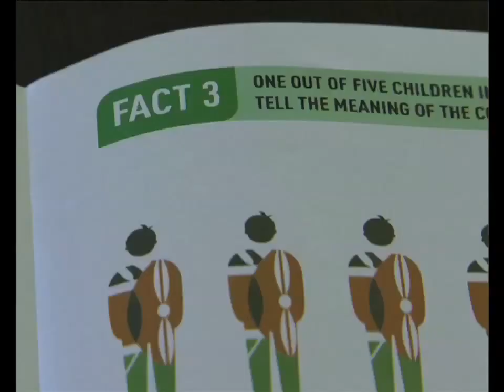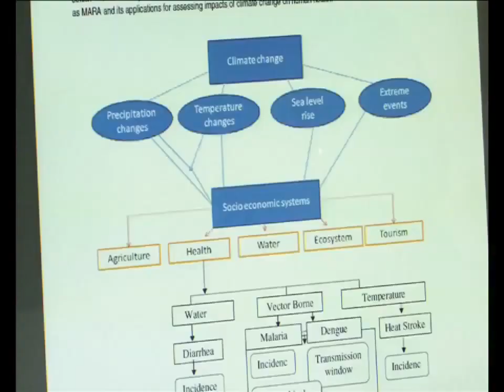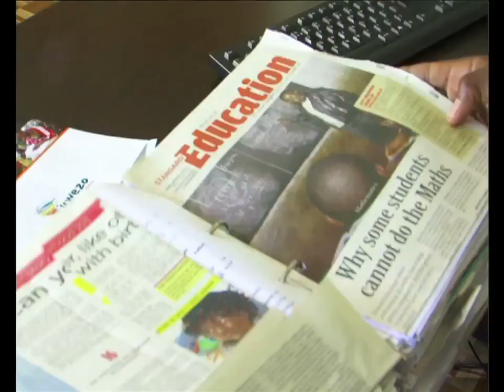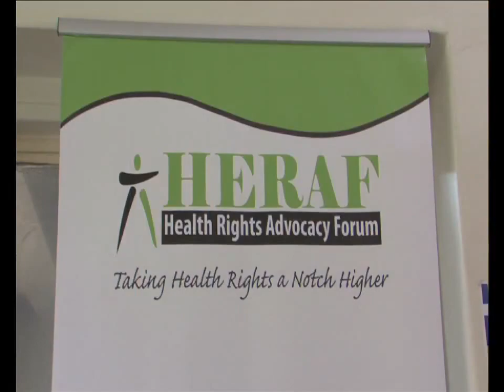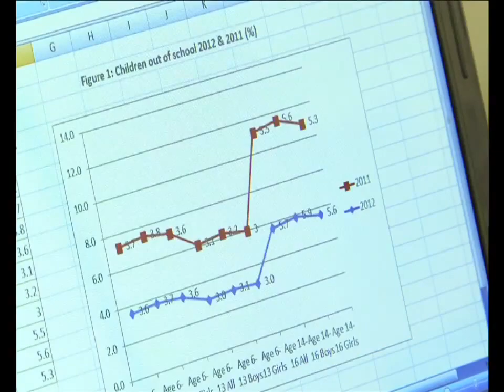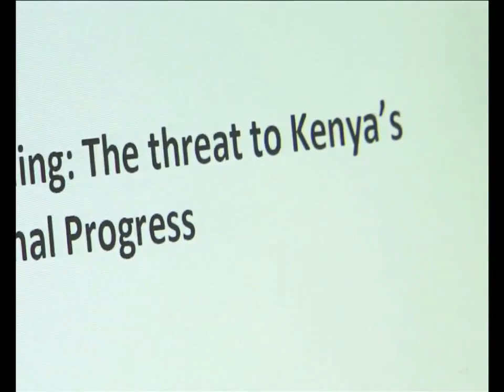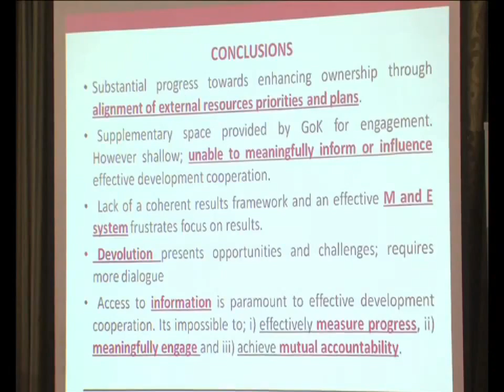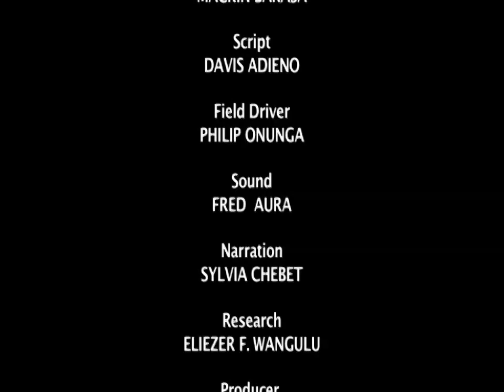Turning data into narratives documentary for the Development initiatives organization